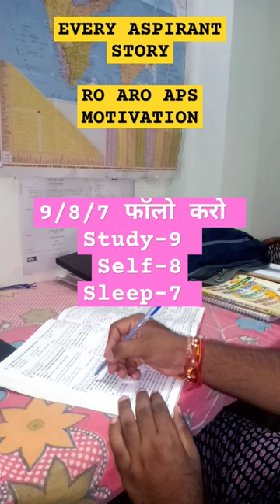Every😢 comptative exam🎯 Aspirant story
RO Aro Notification 2023 🎯🎯 Aspirant📝 |self study vlog prelim Exam#trending
RO/Aro 2023 notification

@upacademyforcivilservices @DECODE EXAM @TARGET with alok @Exampur Motivation @Examपुर @PW Sarkari Exams @Physics Wallah - Alakh Pandey @Rojgar with Ankit @study for civil services @wifistudy 2.0 @Ankit Inspires India @Unacademy UPSC Articulate @Unacademy UPSC Hindi @Unacademy
@Dhyeya IAS @Drishti IAS @Pcs Mantra @GS World
IAS Institute @study for civil services @UPSC PSC
With Manisha @ACE UPPSC @UP PCS EXAMS BY CHANDRA INSTITUTE @Rojgar with Ankit @Target with P S Parihar @TARGET with alok @Target with Lakshya @TRaT By S KUMAR @Focuswithsk Kumar
@Sudrishti PCS
Lucknow @Shanti Bhushan UP Secretariat Lucknow @Jai Ho Study @Exam @DECODE EXAM @PW